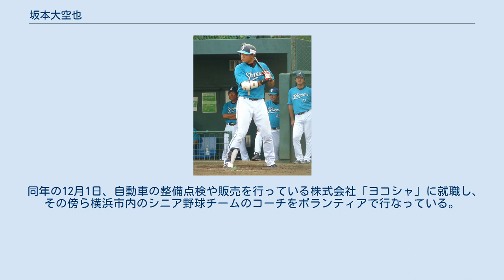坂本大空也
坂本 大空也（さかもと たくや、1989年5月7日 - ）は、茨城県稲敷市出身の元プロ野球選手（外野手）。
 稲敷市立新東小学校3年から、あずま東部イーグルスで投手兼外野手として野球を始める。
稲敷市立東中学校時代は軟式野球部に所属。
 市立柏高へ進学すると、1年時の夏から外野手のレギュラーとして活躍。
2007年、夏の千葉大会は準々決勝敗退。
高校生としては群を抜く打球の飛距離で、高校通算55本塁打をマーク。
100m11秒台の俊足であった。
 2007年10月3日の高校生ドラフトで横浜ベイスターズに5巡目指名を受け、契約金3000万円、年俸460万円で入団。
 1年目の2008年は二軍で8試合に出場したのみ。
2009年は二軍で32試合に出場。
 2010年は二軍で54試合に出場するが、打率が1割台に低迷。
本塁打もわずか1本で一軍出場することなく10月1日に球団から戦力外通告を受けた。
その後、横浜ベイスターズのスタジアムDJのブログ内で、現役引退と今後は子供たちの指導者を目指す意向を伝えられた。
2軍での通算成績は94試合出場、142打数、21安打、1本塁打、打率.148であった。
 同年の12月1日、自動車の整備点検や販売を行っている株式会社「ヨコシャ」に就職し、その傍ら横浜市内のシニア野球チームのコーチをボランティアで行なっている。